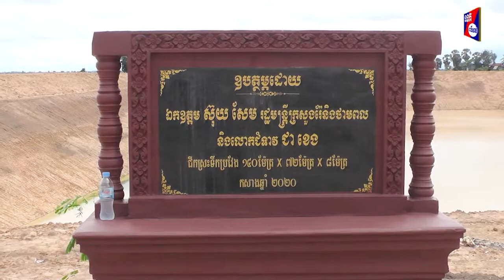ឯកឧត្តម ស៊ុយ សែម និងលោកជំទាវ ដាំដើមឈើជុំវិញស្រះដែលទើបជីកថ្មី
ខេត្តពោធិ៍សាត់៖ បន្ទាប់ពីជីកស្រះខ្នាតធំទុកតម្កល់ទឹកជូនប្រជាពលរដ្ឋ បានមួយចំនួននៅតាមសហគមន៍រួចមក នារសៀលថ្ងៃទី២៥ខែកក្កដាឆ្នាំ២០២០ ឯកឧត្តម ស៊ុយ សែម រដ្ឋមន្ត្រីក្រសួងរ៉ែនិងថាមពល និងជាប្រធានក្រុមការងាររាជរដ្ឋាភិបាលចុះមូលដ្ឋានខេត្តពោធិ៍សាត់និងលោកជំទាវ បានដាំដើមឈើប្រភេទដើមអង្កាញ់និងដើមក្ងោកប្រមាណជាង២០០ដើម នៅជុំវិញស្រះក្នុងឃុំមេទឹកនិងឃុំស្នាមព្រះស្រុកបាកាន។
  ការដាំដើមឈើនៅជុំវិញស្រះនីមួយៗនេះ  គឺដើម្បីធ្វើឲ្យមានសោភ័ណភាពល្អ  និងបានជាម្លប់ដ៍ត្រជាក់សម្រាប់ប្រជាពលរដ្ឋជ្រកកោន ជាពិសេសគឺជួយកែប្រែបរិយាកាសធម្មជាតិ អេកូទេសចរណ៍ឲ្យកាន់តែល្អប្រសើរ។ ម្យ៉ាងវិញទៀតក៍ជាការបំផុសស្មារតីដល់មហាជន ឲ្យបានយល់ដឹងអំពីគុណប្រយោជន៍ព្រៃឈើ ព្រមទាំងក្រើនរំលឹកដល់ប្រជាពលរដ្ឋក្នុងខេត្តពោធិ៍សាត់ទាំងមូល ឲ្យចូលរួមក្នុងការដាំដើមឈើនៅតាមផ្លូវសាធារណៈ តាមវត្តអារាម សាលារៀន  ដើម្បីជាសុភមង្គលនិងសេចក្ដីសុខចំរើននៃប្រទេសជាតិយើង។  សម្រេចឲ្យបាននូវគោលនយោបាយវិស័យព្រៃឈើរបស់ជាតិ  ជាពិសេសចលនាដាំដើមឈើរបស់ពលរដ្ឋម្នាក់ៗ កុំគប្បីចាត់ទុកការងារដាំដើមឈើឡើងវិញ និងការការពារសម្បត្តិព្រៃឈើធម្មជាតិ ថាជាភារកិច្ចដោយឡែករបស់ស្ថាប័នណាមួយនោះ ផ្ទុយទៅវិញវាជាភារកិច្ចរបស់យើងទាំងអស់គ្នា។ ការបាត់បង់ធនធានព្រៃឈើជាចំណែកមួយក្នុងចំណោមបញ្ហាធំៗក្នុងពិភពលោក ដែលជះឥទ្ធិពលអាក្រក់ បង្កជាគ្រោះរាំងស្ងួត គ្រោះទឹកជំនន់  ការបំរែបំរួលអាកាសធាតុ ដែលធ្វើឲ្យប្រជាកសិករជួបប្រទះផលវិបាកក្នុងការប្រកបរបរកសិកម្ម។ ការចូលរួមរបស់ក្រុមការងារចុះមូលដ្ឋាន  ក្មួយៗយុវជន និងប្រជាពលរដ្ឋនាពេលនេះ បានបង្ហាញឲ្យឃើញពីការគាំទ្រចំពោះចលនាការដាំដើមឈើ  ជាកិច្ចដ៍ចំបងដែលផ្សារភ្ជាប់ទៅនឹងសេចក្ដីត្រូវការចាំបាច់ក្នុងជីវភាពរស់នៅរបស់ប្រជាពលរដ្ឋ ក្នុងការប្រកបរបរទទួលទាន ពិសេសការដាំបន្លែនៅរដូវប្រាំង។
 សូមបញ្ជាក់ថា កាលពីឆ្នាំ២០១៩កន្លងទៅថ្មីៗនេះ ឯកឧត្តម ស៊ុយ សែម ក្នុងនាមប្រធានក្រុមការងាររាជរដ្ឋាភិបាលចុះមូលដ្ឋានខេត្តពោធិ៍សាត់ និងឯកឧត្តម ម៉ៅ ធនិន អភិបាលនៃគណៈអភិបាលខេត្តពោធិ៍សាត់ បានឯកភាពគ្នាកំណត់ឲ្យមន្ត្រីរាជការគ្រប់មន្ទីរ អង្គភាព រួមជាមួយក្រុមការងារចុះមូលដ្ឋានគ្រប់លំដាប់ថ្នាក់  នាំគ្នាដាំដើមបេង នាងនួន គ្រញូង ធ្នង់ គគី ឈើទាល អមសងខាងផ្លូវសាធារណៈ ដើម្បីលម្អរទីប្រជុំជនខេត្តនិងស្រុក។ មិនតែប៉ុណ្ណោះបានកំណត់ជីកស្រះទំហំដីមួយហិកតា ឲ្យបានមួយក្នុងមួយឆ្នាំ ដើម្បីតម្កល់ទឹកទុកប្រើប្រាស់នៅរដូវប្រាំង ។
ក្នុងឱកាសនោះឯកឧត្តម ស៊ុយ សែម និងលោកជំទាវ បានជូនក្រមាម្នាក់មួយដល់ប្រជាពលរដ្ឋ និងក្មួយៗយុវជនដែលចូលរួមដាំដើមឈើផងដែរ៕សែម សុគន្ធ (មានរូប)